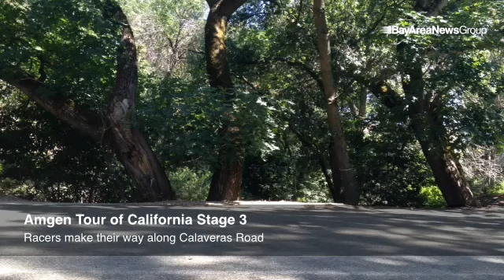Racers along Calaveras Road compete in the @AmgenTOC Stage 3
By: Anda Chu - Staff Photographer at Bay Area News Group